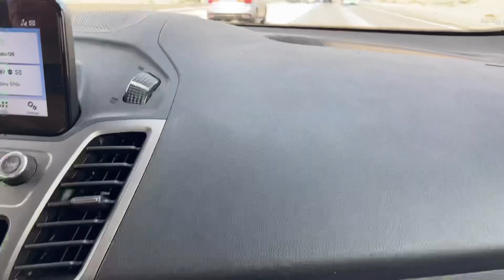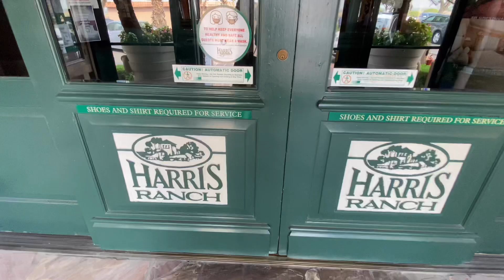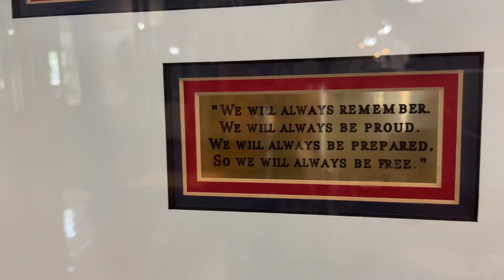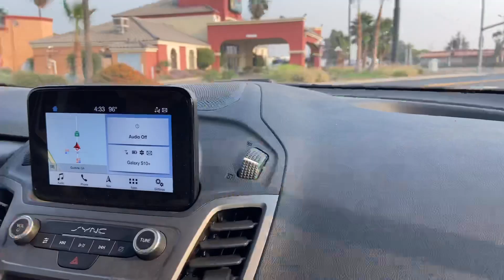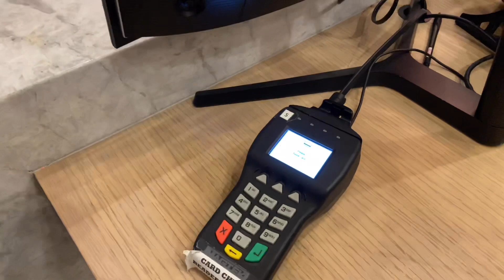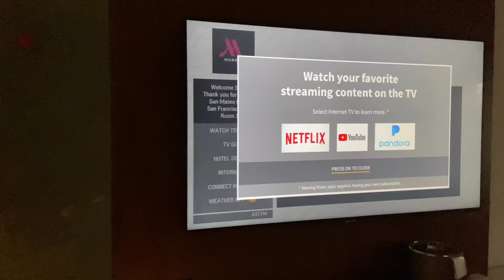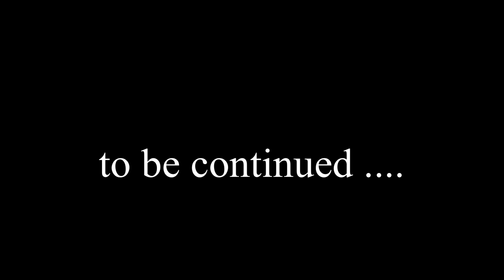미국 사는 디자이너🇺🇸/LA to San Mateo/FMNC Trade Show/ 활주로 있는 레스토랑/ Harris Ranch restaurant